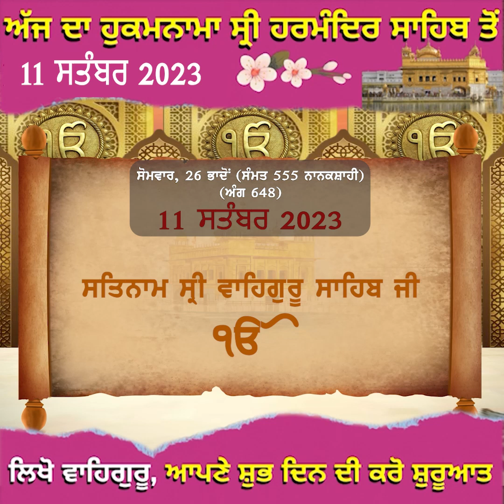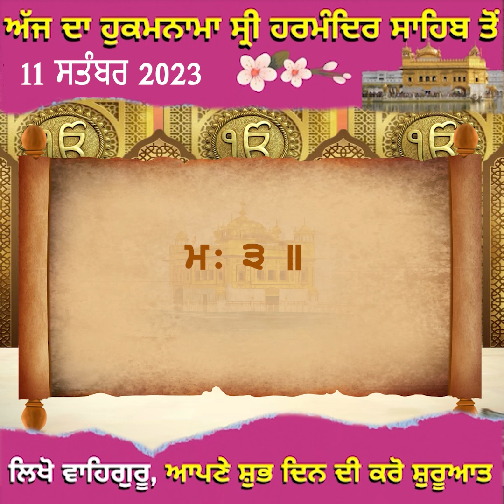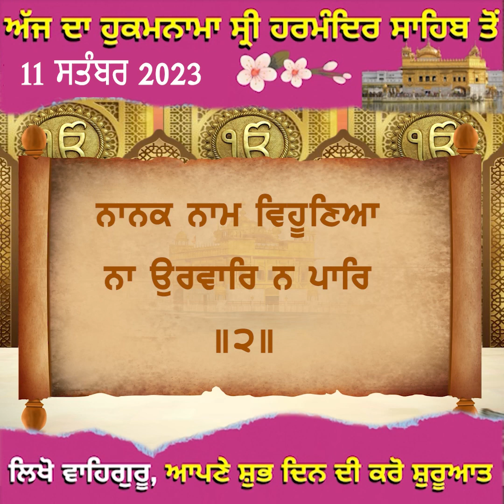ਅੱਜ ਦਾ ਹੁਕਮਨਾਮਾ ਸ੍ਰੀ ਹਰਮੰਦਿਰ ਸਾਹਿਬ ਤੋਂ